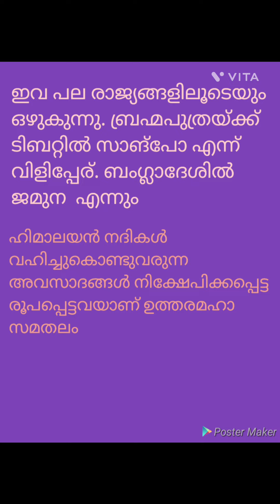ഹിമാലയൻ നദികൾ#LGS short notes##